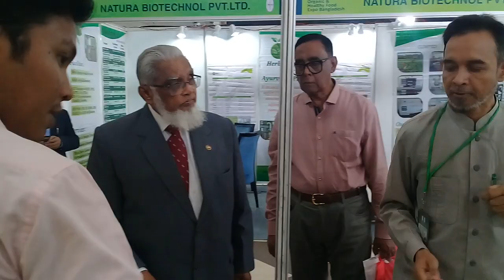ডা. একেএম শামীমুল হাসান মডার্ন হারবাল স্টল পরিদর্শন করলেন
জাতীয় বৃক্ষমেলায় মডার্ন হারবাল গ্রুপের স্টল পরিদর্শন করলেন
সরকারী  আয়ুবেদিক কলেজের শিক্ষক
ডা. একেএম শামীমুল হাসান
মডার্ন হারবাল এর ভিবিন্ন বই ও পণ্য কানায় ব্যাস্ত ছিল  ও উক্ত কলেজের শিক্ষার্থী বৃন্দ।